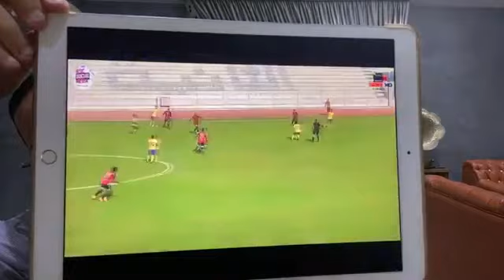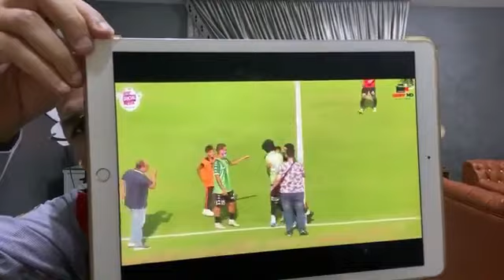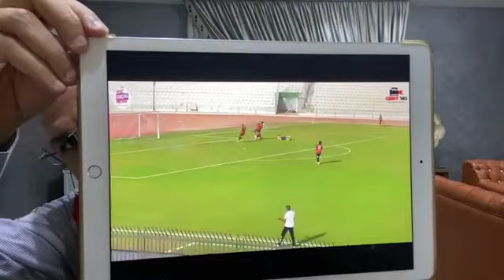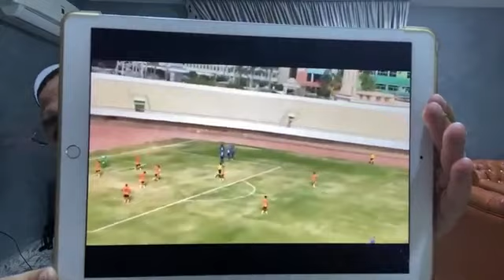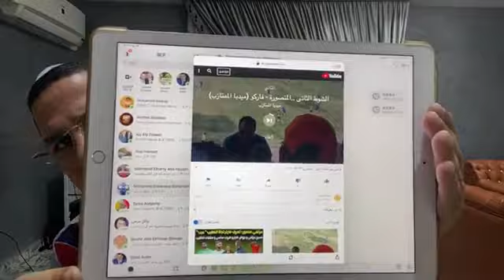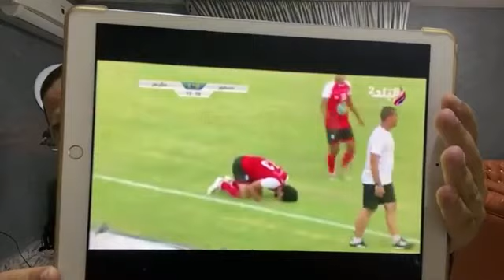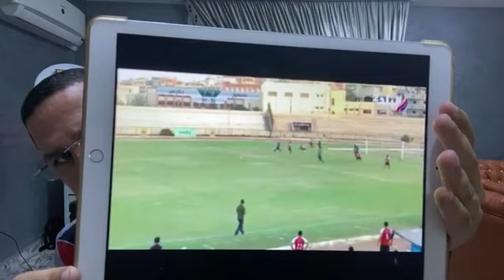حصاد الممتاز ب والترسانة فى أزمة وانقـ ـلاب فى المجموعة الثالثة